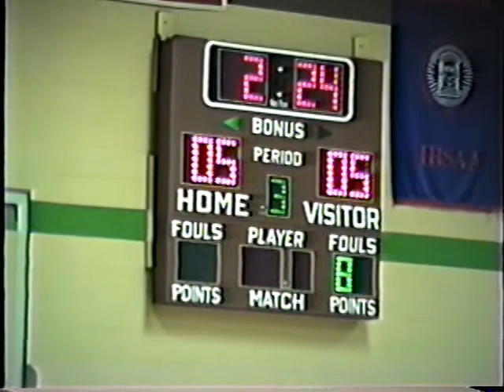NM VARSITY VOLLEYBALL SENIOR NIGHT 19 OCTOBER 1987